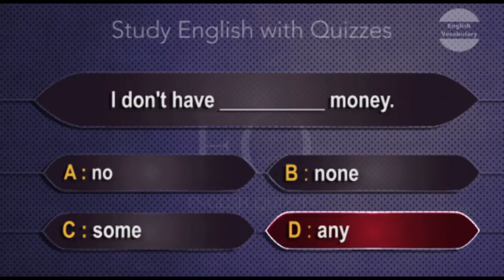Quiz Grammar English -- N° 1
Test your knowledge of English with our 50 question
Quiz  English